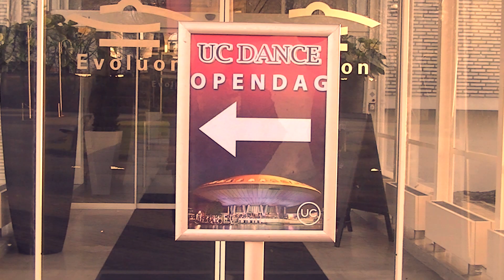UC Dance - Opendag locatie Evoluon Eindhoven zondag 5 februari 2017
Dansschool UC Dance

Stijlen: Afro-dance, Breakdance, Diva-style, Hiphop, Streetdance, Modern, Klassiek, Spitzen.

Locatie's:
- Sportcentrum Fitlife Budel
- Sportcentrum Harks Geldrop
- Het Evoluon Eindhoven
- Het Klooster Nuenen
- Paramount Fitness&Health Waalre